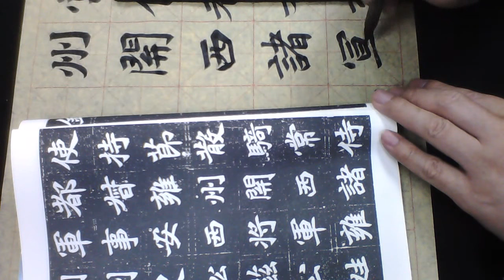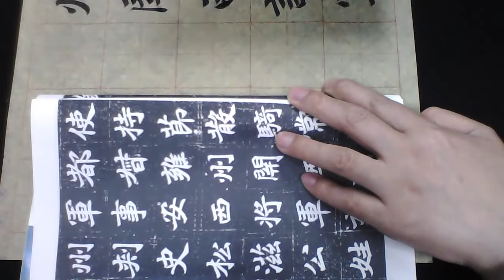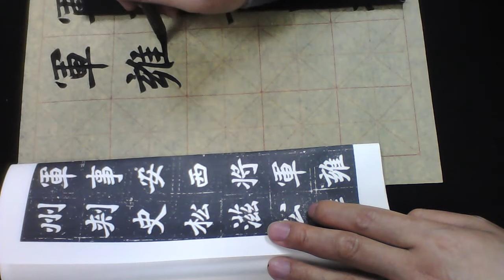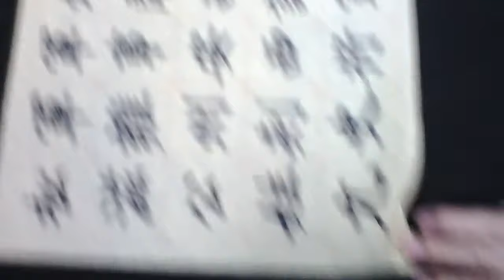雷紹華節臨北魏元萇墓誌20180304